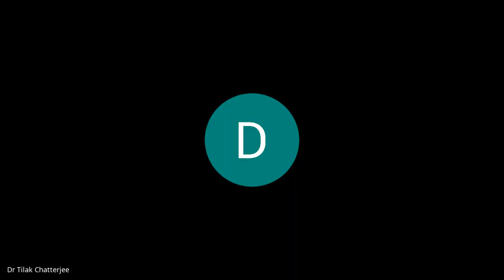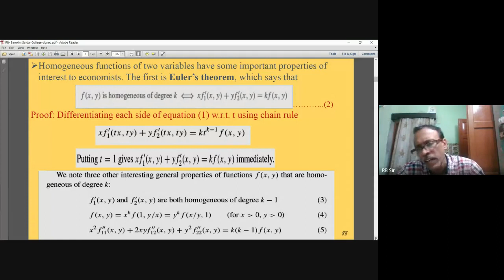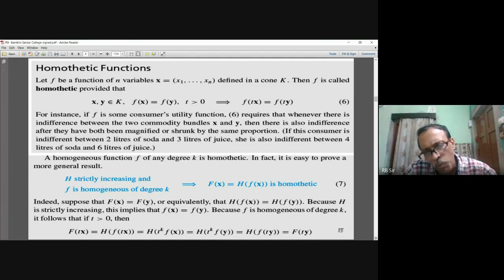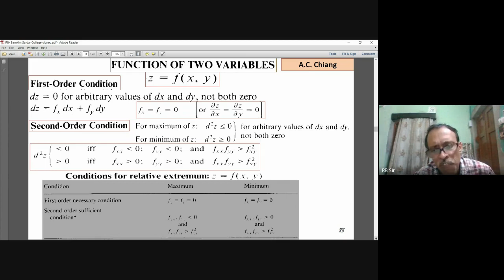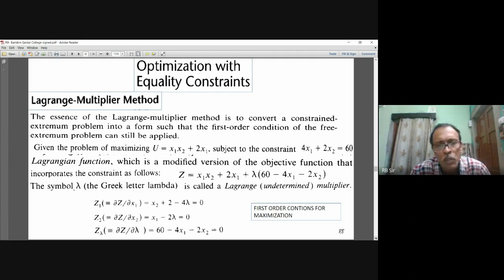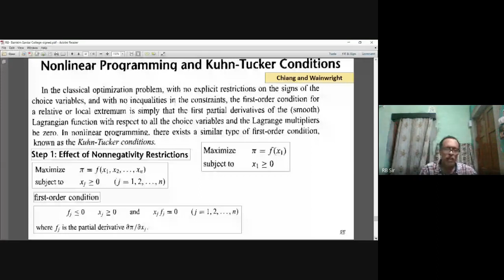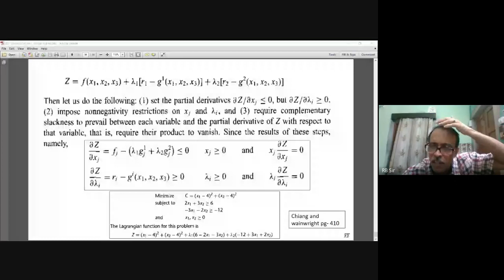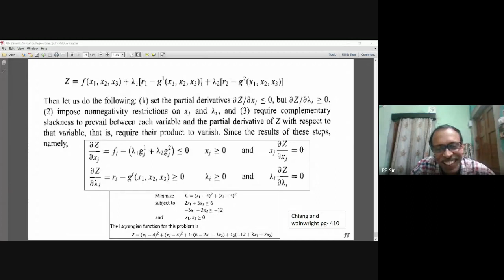WEBINAR ON MATH ECO CC 4: Organised by BANKIM SARDAR COLLEGE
Speaker: Dr Rajib Bhattacharya, Goenka College